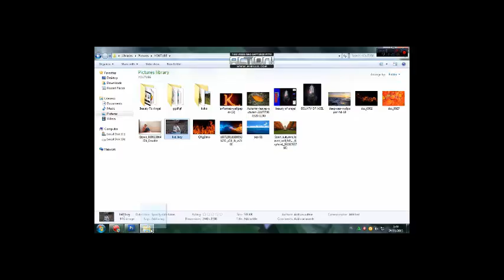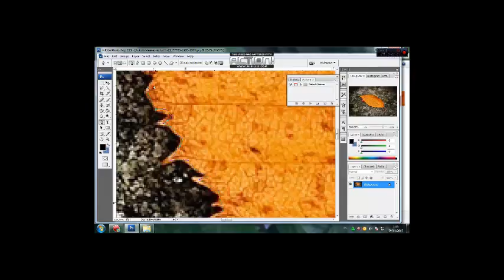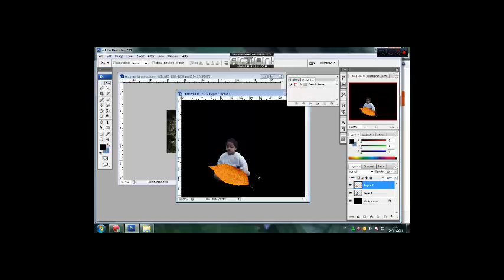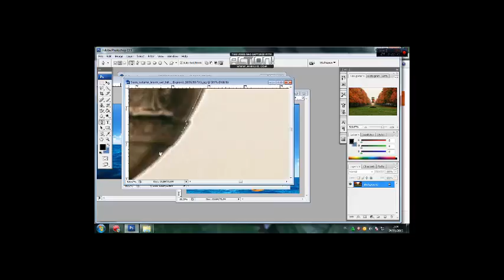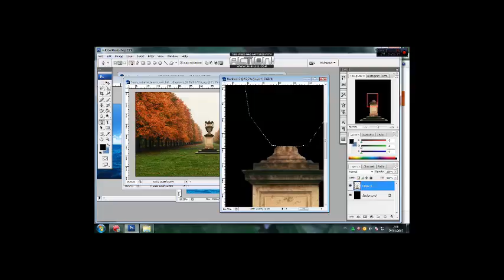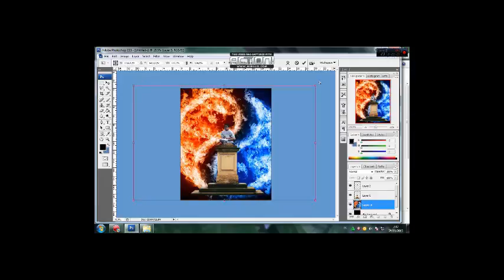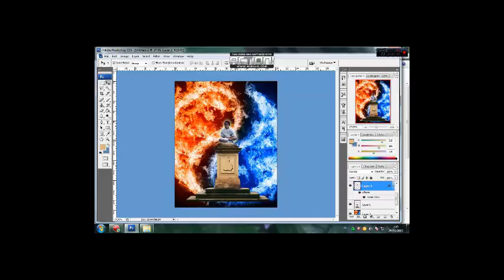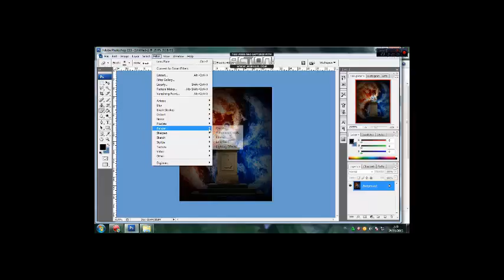Tutorial Digital Art Photoshop Part 11 - Power Of Child